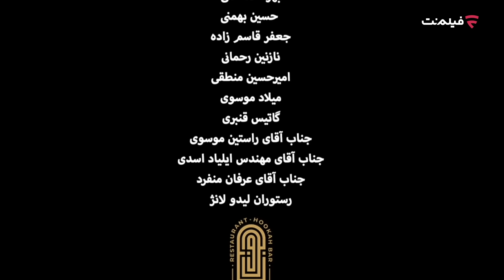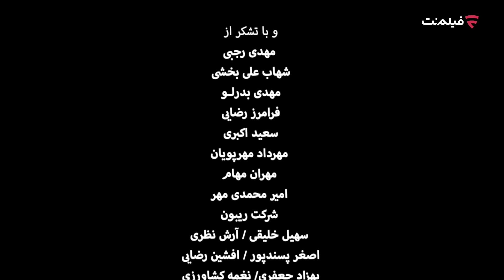Aftab Parast 10 | قسمت دهم سریال آفتاب پرست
قسمت دهم سریال کمدی و دیدنی آفتاب پرست

 سریال کمدی آفتاب پرست به کارگردانی برزو نیک نژاد، تهیه کنندگی مصطفی احمدی و نویسندگی امیر برادران از کانال فیلم نت منتشر می شود.

بازیگران:
آتیلا پسیانی،امیرحسین رستمی،باران کوثری،پژمان جمشیدی،حسن پورشیرازی،حمیدرضا آذرنگ،شبنم قربانی،غلامرضا نیکخواه،گوهر خیر اندیش،روشنک گرامی،سولماز غنی،سیاوش چراغی پور،گلاره عباسی،الهام اخوان

خلاصه سریال :
نقش اصلی سریال را جواد پورشه با هنرنمایی پژمان جمشیدی ایفا می شود. علت لقب او پورشه در بین ماشین ها به قدرت و سرعت معروفه، جواد هم به قدرت و سرعت در دزدی معروفه که در کار خودش سطح یک حساب می شود. اون که در اوایل سریال تازه از زندان آزاد شده است تصمیم دارد دیگر به کار قبلی خودش ادامه ندهد که ناگهان با پیشنهادی مواجه می شود که دست به کارهای بزرگتر از دزدی می زند.